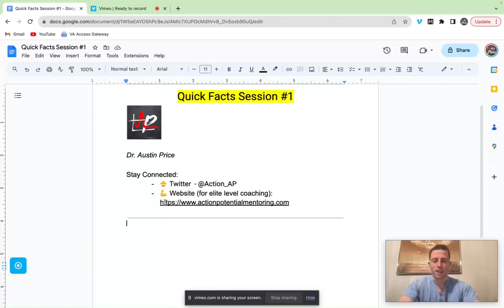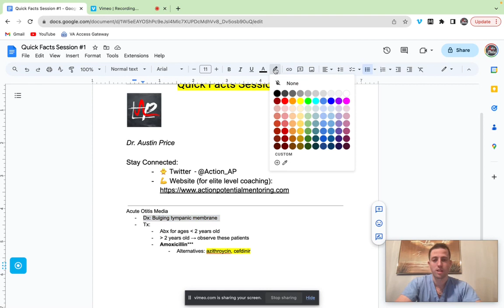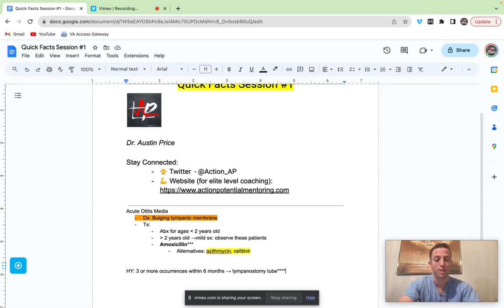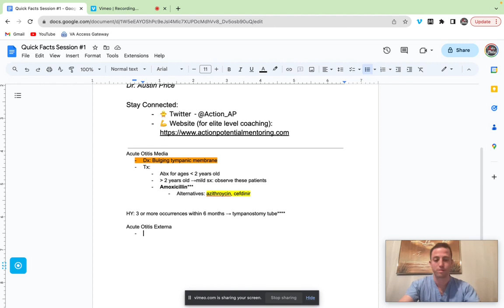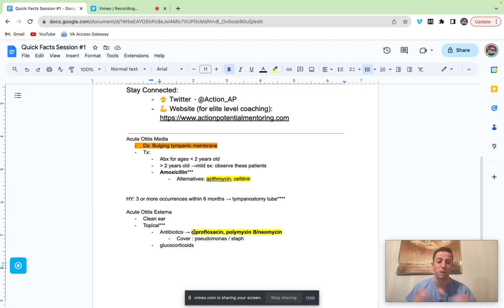Otitis Media vs Externa - Quick Facts Sesssion #1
Lmk if you like this style or you prefer the long crash course style videos.  Happy to create either way :)

Have a great day fam!

My name is Dr. Austin Price, and I am a Vascular Surgery Resident with ~2 years left of residency! (can't wait). This channel is dedicated to sharing some high yield USMLE tips, strategies to help make medical school just a bit better, and improve your efficiency as a student physician.